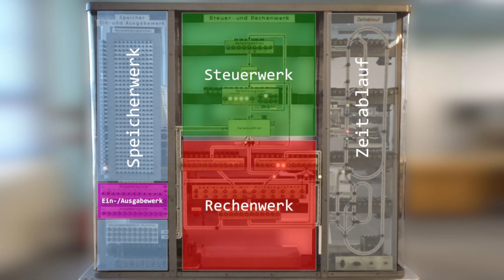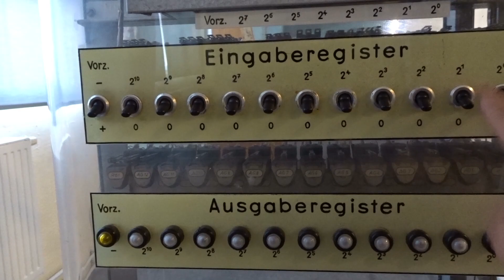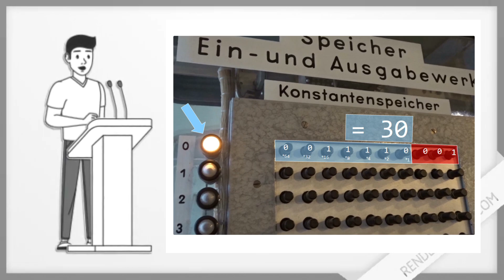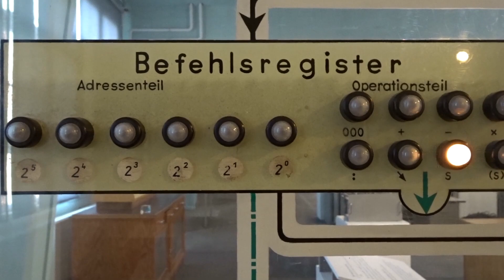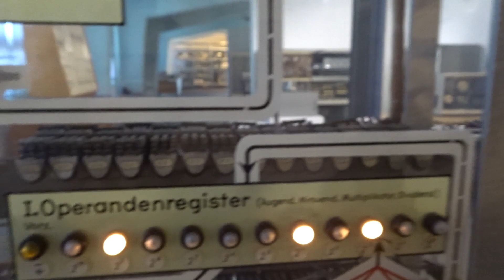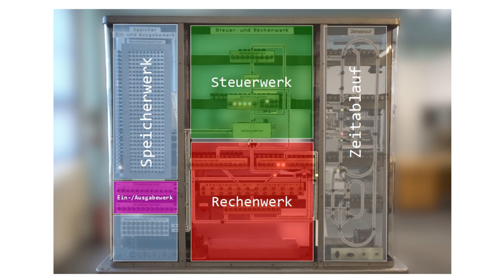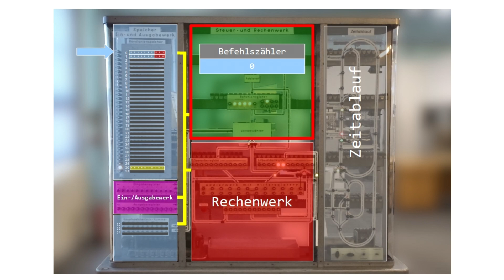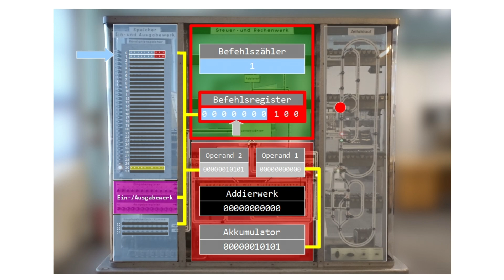Computer einfach erklärt: Von-Neumann-Rechner (mit Anmerkungen)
Der Schulungsrechner von den Technischen Sammlungen Dresden wurde 1958 an der TU Dresden unter der Leitung von Professor N. J. Lehmann gebaut und zeigt äußerst anschaulich die Funktionsweise eines Von-Neumann-Rechners mit einem einfachen Befehlssatz, Akkumulator, Adressierung von RAM & ROM Speicher, Steuerwerk und Rechenwerk.

Diese Version des Films besitzt zusätzlich zur Originalversion noch einige ergänzende Erläuterungen.

Änderungsprotokoll:

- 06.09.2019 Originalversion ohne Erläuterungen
- 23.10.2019 Erste Version mit ergänzenden Erläuterungen